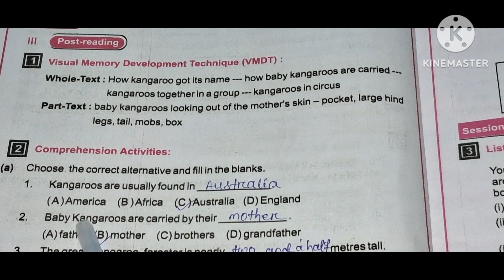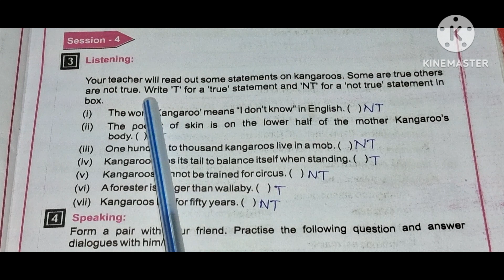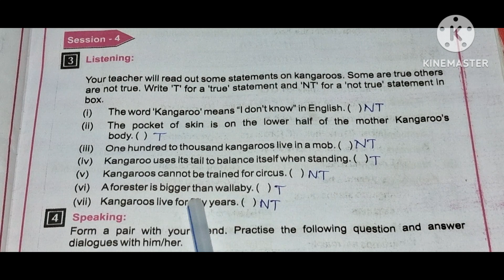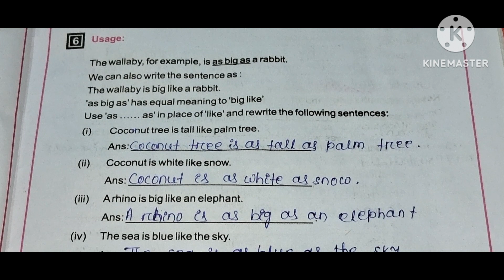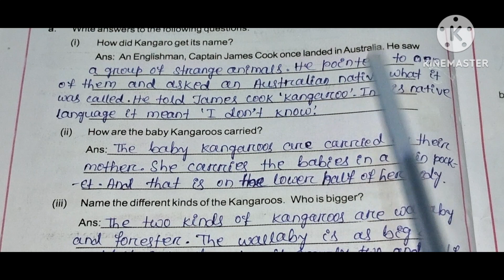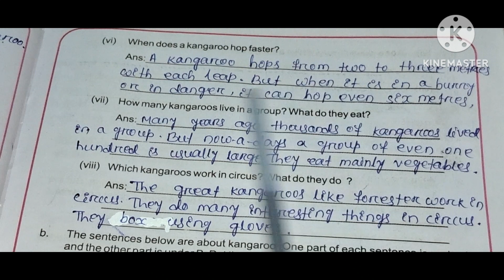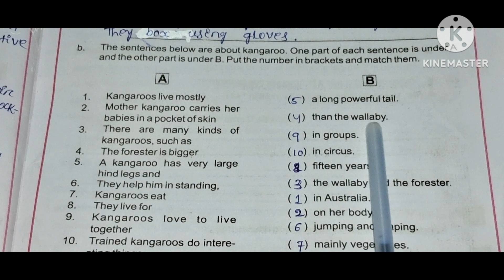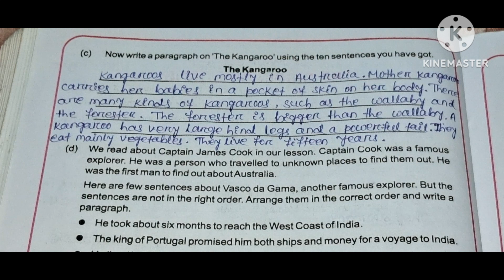The Kangaroo Class-7 Part-II Lesson-6 Post-reading